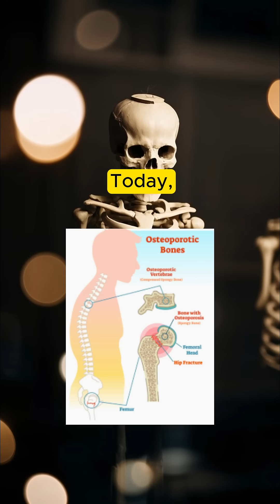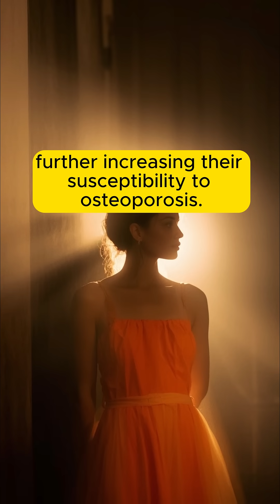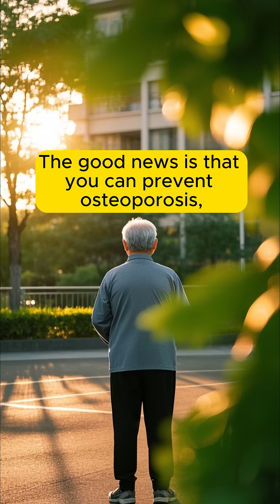Osteoporosis: Top 5 You Need to Know to About Bone Health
Osteoporosis is often called the "silent disease" because it can weaken your bones without you even knowing. But did you know that bone loss can start earlier than you think—even in your 30s?

In this video, we’re revealing 8 crucial facts you need to know about osteoporosis prevention, bone health, and how to protect yourself from painful fractures as you age.

Whether you're in your 20s, 30s, or beyond, it’s never too early to start thinking about your bone health. Osteoporosis can affect anyone, and the best way to prevent it is by taking action now—before it’s too late!

Why Osteoporosis is More Common Than You Think
Osteoporosis affects millions of people worldwide, but many are unaware they have it until it’s too late. This video will help you understand the importance of bone health and the steps you can take to protect your bones.

In this video, you'll learn:
1. Why osteoporosis is called the "silent disease"
2. How women are more at risk for osteoporosis and why
3. Why even minor activities can lead to fractures if you have osteoporosis
4. Key risk factors you may not know about
5. How early diagnosis can prevent further damage
6. The power of a healthy lifestyle to keep your bones strong
7. Prevention tips you can start using right now to protect your bones

Osteoporosis prevention starts with small, consistent habits that can protect your bones for the long term. From calcium and vitamin D to bone-strengthening exercises, we’ll show you how simple lifestyle changes can make a huge difference. Don’t wait for a fracture to happen—start your bone health journey today!

Timestamps:
00:00 - Introduction to Osteoporosis
00:57 - Osteoporosis & the Silent Disease Explained
01:19 - Why Women Are More at Risk
01:40 - Risk Factors for Osteoporosis
02:04 - The Importance of Early Diagnosis
02:13 – Prevention & How a Healthy Lifestyle Can Protect Your Bones
02:35 - Conclusion